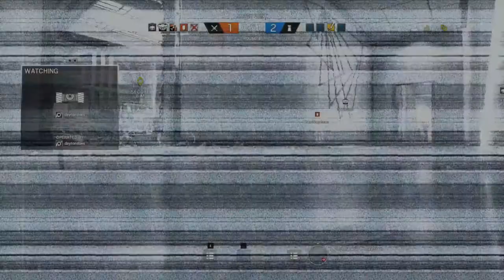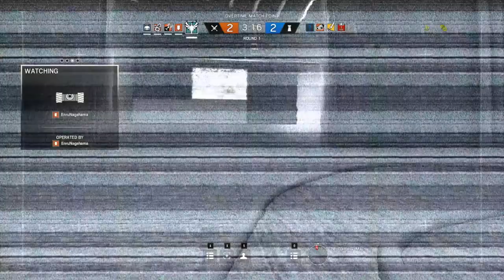Rainbow Six Siege : Pt1. Buck Blows Up. Still Snag A Comeback Victory! (R6 Siege Steam PC Gameplay)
So, I've developed a hefty addiction to R6 Siege, the methodical and tension-filled gameplay is unlike any other gaming experience I've had. Difficult to master but extremely rewarding when you win a gunfight and snag a kill or two! Rainbow Six Siege definitely deserves to sit at the top of my most-played games list.

Rainbow Six has around 36 operators since the White Noise update, and all of them are extremely unique and likeable. It's hard to pick a main, so I generally rock a different Siege operator every round... It turns out alright, though I'm sure sticking with one consistently would make me even more of a force, but I'm casual.

One day we will venture into the ranked mode, but not until I'm confident in my abilities. I've done Rainbow Six Siege videos before but fell off the wagon a bit, the first time around I wasn't as hooked but for some reason it now has its hooks in me. This series should chronicle my progress (or lack thereof) in the glorious Rainbow Six.

Engage in a brand-new style of assault using an unrivaled level of destruction and gadgetry.
On defense, coordinate with your team to transform your environments into strongholds. Trap, fortify and create defensive systems to prevent being breached by the enemy.
On attack, lead your team through narrow corridors, barricaded doorways and reinforced walls. Combine tactical maps, observation drones, rappelling and more to plan, attack and defuse every situation.

Choose from dozens of highly trained, Special Forces operators from around the world. Deploy the latest technology to track enemy movement. Shatter walls to open new lines of fire. Breach ceilings and floors to create new access points. Employ every weapon and gadget from your deadly arsenal to locate, manipulate and destroy your enemies and the environment around them.

Experience new strategies and tactics as Rainbow Six Siege evolves over time. Change the rules of Siege with every update that includes new operators, weapons, gadgets and maps. Evolve alongside the ever-changing landscape with your friends and become the most experienced and dangerous operators out there.

Compete against others from around the world in ranked match play. Grab your best squad and join the competitive community in weekly tournaments or watch the best professional teams battle it out in the Rainbow Six Siege Pro League.

There are many developers out there who can talk about their games, their babies, labour of love; tanking after release. Ubisoft Montreal can. However, Ubisoft Montreal can also talk about how to get on their A-game and making their creation get on its A-game as well.

With crisp gunplay and gadget usage, tactical map design, impressive replayability, innovative & rewarding microtransaction system, and a budding e-Sports community that helps in every other way to make this game into what it is now, Tom Clancy's Rainbow Six Siege is worthy recipient of the Tom Clancy franchise designation and will surely make into the annals of gaming history for possibly the best comeback of any game ever, only rivaled by Diablo III. - Bawalbaba

Tom Clancy's Rainbow Six Siege is a first-person multiplayer shooter that borrows from Counter Strike and hero shooters, mixing it together into a tactical, objective-based shootout where movement is slow and combat is fast. The game features asymmetrical gameplay where the teams are not always balanced in their abilities. Heavy emphasis is put on procedural environmental destruction allowing players to break certain structures by planting explosives, or shooting walls to make bullet holes or even larger ones to climb through.

While this iteration of the series is vastly different than it’s predecessors, I think it’s a solid addition to the series. Rainbow Six Siege is very unique in what it does and we have yet to see a game like it. I recommend it to fans of SWAT 4, Insurgency, and generally anyone who enjoys or is interested in tactical first person games where you have to be cautious of your surroundings, be aware of your enemies abilities, and a strong emphasis on teamwork. - Excuritas